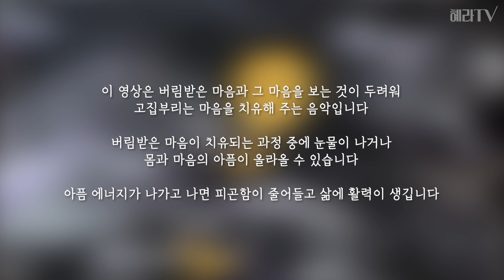버림받은 아픔과 고집을 치유하는 노래1 🤍